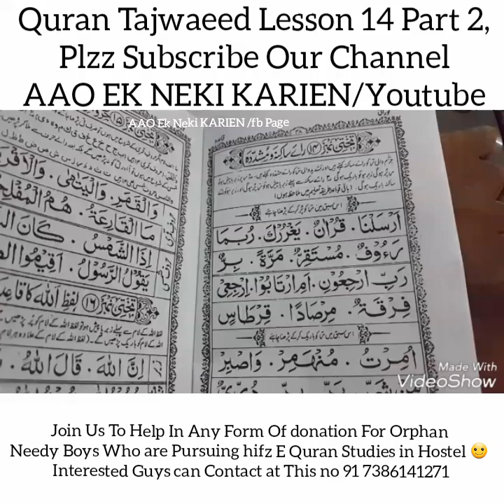Quran Tajwaeed Lesson 14 Part 2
Join us to help in any form of donation for Orphan needy boys who are pursuing hifz e Quran studies in hostel ☺

Interested guys can contact at this no 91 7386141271